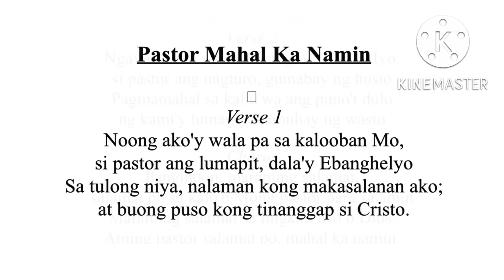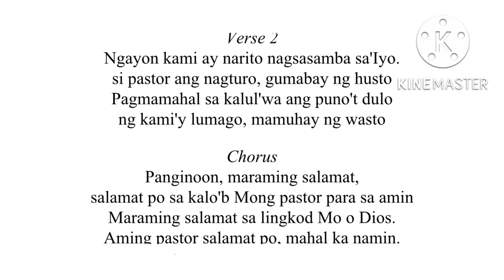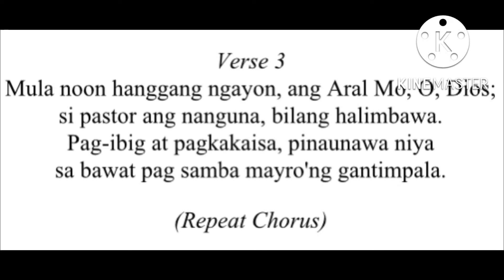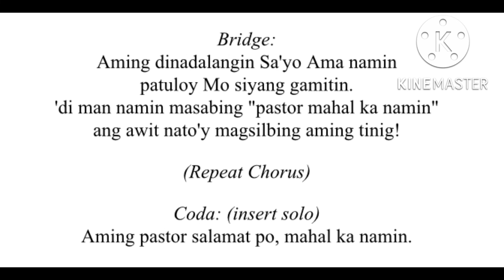Pastor Mahal Ka Namin - Version 2 Minus One (Vocals Soon)